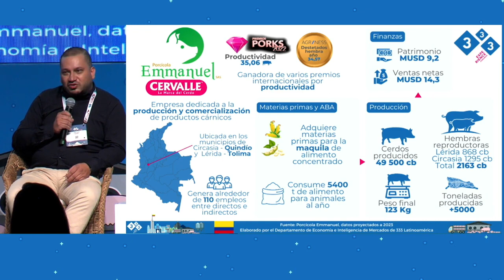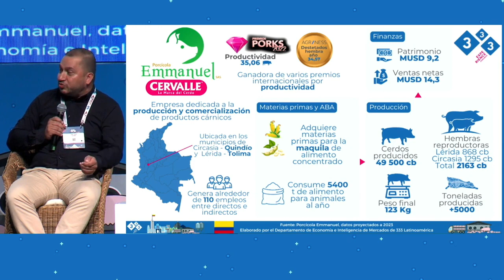José David Gaviria - 20 años de experiencia, perseverancia y responsabilidad en la industria porcina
"Cada empresa debe dejar un legado en sus colaboradores". José David Gaviria, uno de nuestros destacados líderes en la edición 2023, cautivó al público con su inspiradora historia, brindando motivación para los jóvenes asistentes.

Estos son los mensajes y aprendizajes que encontrarás en nuestro congreso 333 Experience Congress LATAM 2024, donde buscamos visibilizar y potenciar líderes que generan un impacto significativo en nuestro sector. Únete a nosotros para aprender de los mejores líderes empresariales de Latinoamérica a través de paneles, sesiones y talleres.

¡Los invitamos a vivir la experiencia memorable del 333 Experience Congress LATAM 2024, donde la innovación y el conocimiento se fusionan para aportar al futuro de la porcicultura en nuestra región!

Agenda en tu calendario los días 29, 30 y 31 de octubre de 2024. Centro de Convenciones de Costa Rica.

🔗 Ingresa al link, accede a la plataforma del congreso y adquiere tu entrada